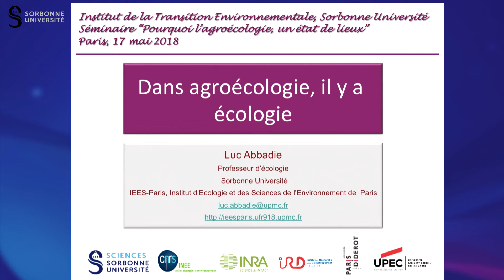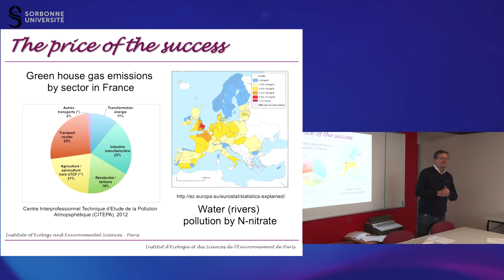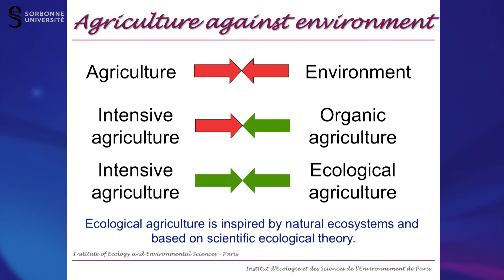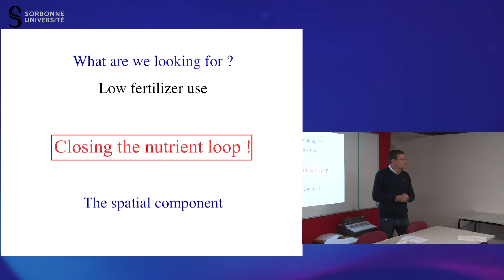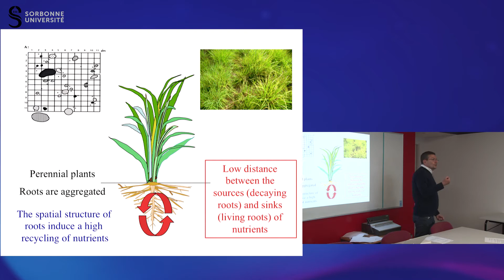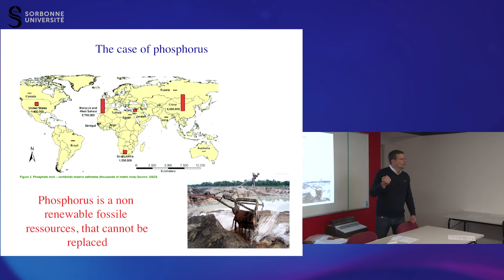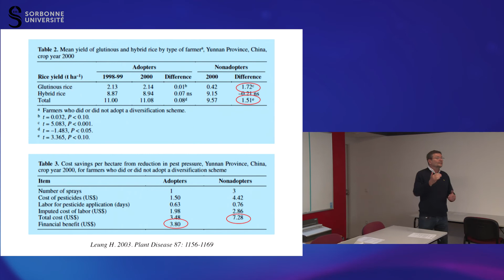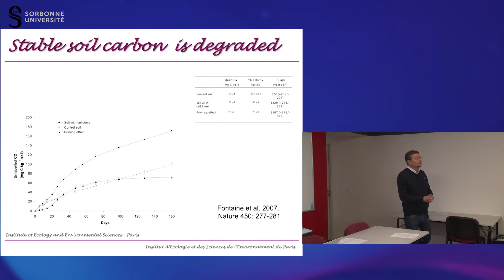Comment la science écologique révèle les capacités de l’agroécologie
Séminaire du jeudi 17 mai 2018
Pourquoi l’agroécologie? Un état des lieux
Luc Abbadie, SU-ITE et iEES, Sorbonne Université
Réalisation Anne Teyssèdre